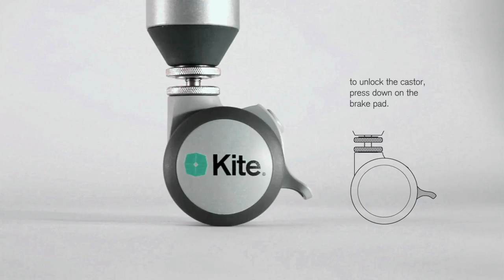Kite Dual Locking Castor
The Kite dual-locking castor eliminates movement and negates the need for a linking device between tables in any configuration. The Castor provides a leveling facility of up to 50mm.